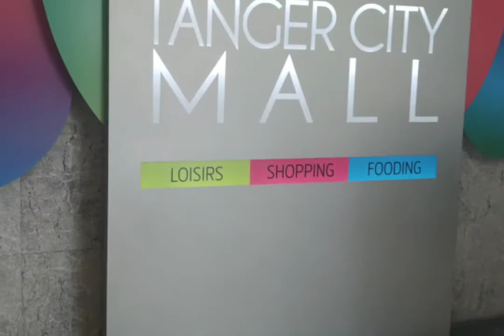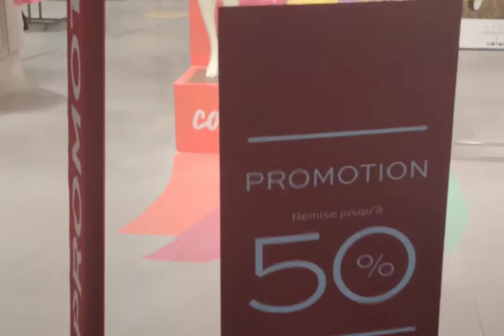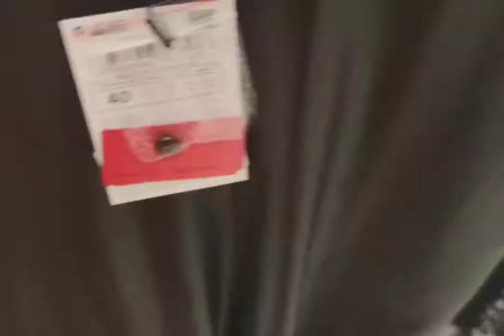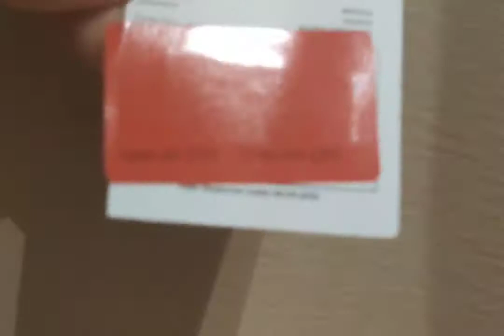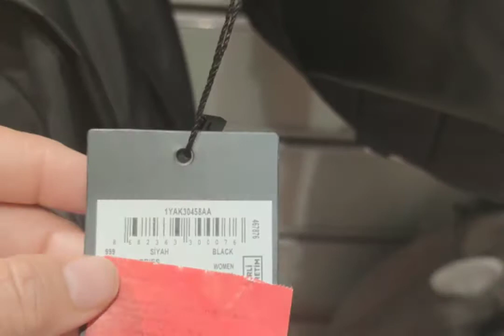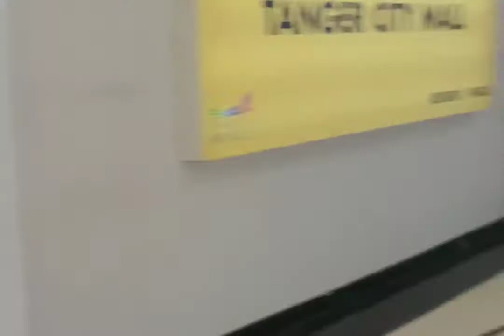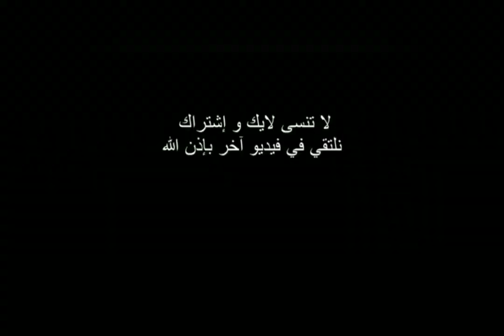جولة صغيرة في Tanger City Mall